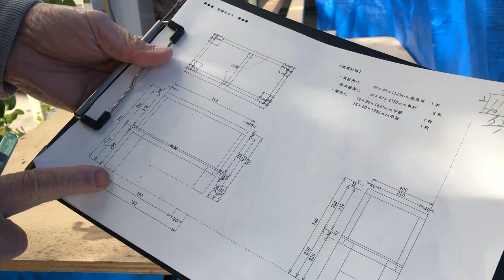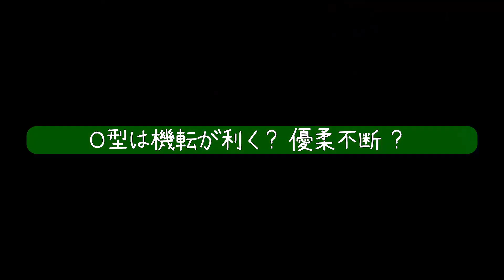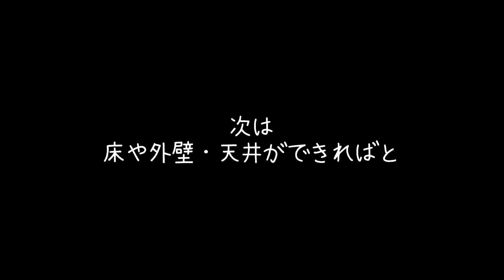【ＤＩＹ】＃３ 端材（３０×４０ｍｍ角材）で箱枠を作る (そうだ宅配ＢＯＸを作ろう)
一気に春がやって来ました！極小地でひっそりと育つ植物にも新芽がいっぱい出始め心ウキウキな毎日です。ぶどう、イチヂク、サクランボ、イチゴ、レモンなどの鉢植えや張り替えた「芝」。水まきが楽しくてＤＩＹもついついおろそかになりがちな今日この頃ですｗｗｗ。それにしても進行が遅くて自分でも困ってます、原因はウッドショック、材木の種類がない、価格が高い(涙)

＃４　ただただ壁板（桧板）を切りまくる　はこちら　⇒

【ＬＩＮＥスタンプ＆壁紙】（世界に一つだけの珍しいスタンプ＆壁紙）